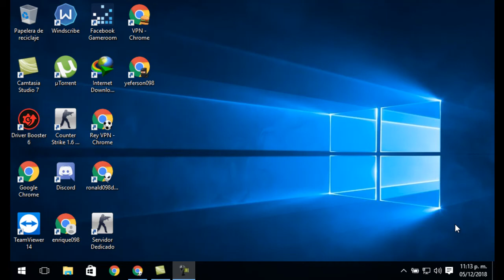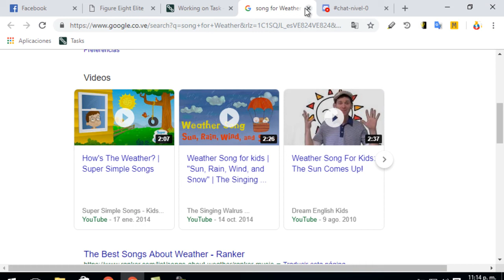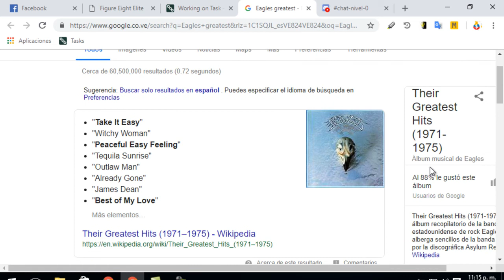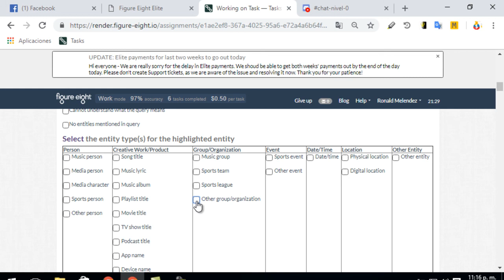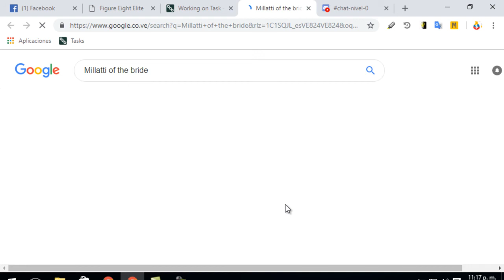Global Ner - Stage 1 - Test - Single Button - Checkbox - V2 - 2018Q4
perdón si no esta completo tengo problemas con mi pc